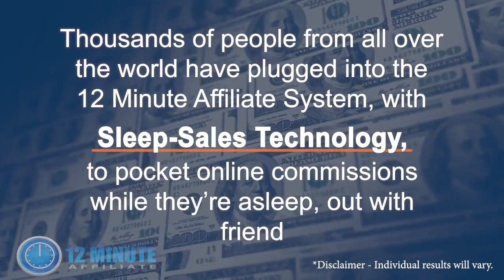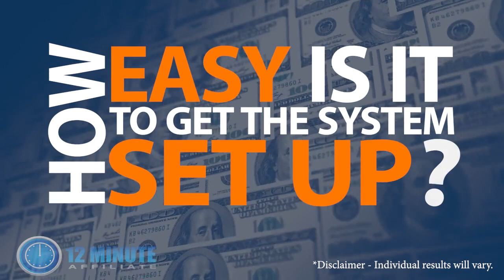12 Minute Affiliate Testimonials That Will Get You To Seriously Consider What You're Missing Out On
❇️   Click On The Link Below In The Description  ❇️   Introducing:  ‘THE 12 MINUTE AFFILIATE SYSTEM’

Normally, getting traffic (website visitors) is difficult. But not anymore! With The "12 Minute Affiliate" Plug-And-Play System That FINALLY Makes Affiliate Marketing As Easy As It Has Always Been Promised To Be

12 Minute Affiliate System Is A Revolutionary New Online Marketing System That  Utilizes SLEEP-SALES TECHNOLOGY

To Simplify The Entire Money-Making Process.

NOW! Even The Newest Internet Entrepreneur Can Get EVERYTHING Set-up BEFORE You Go To Bed Tonight.

The "12 Minute Affiliate" Is A Plug-And-Play System That FINALLY Makes Affiliate Marketing As Easy As It Has Always Been Promised To Be

           Start To Make Money While You Sleep. With Your Affiliate Business

    ✅     ‘You Also Get’ a Whopping "60 Day MONEY-BACK GUARANTEE", So it’s Like a 60 Day Paid
             Trial Period Allowing You To See The Results or You Money Back. That’s How Confident The
             Creators Of The Minute Affiliate Are. Nothing to lose only 60 days of interest on the cost, or
             ‘EVERYTHING To Gain!

A System With EVERYTHING You Need To Succeed:

• 100% Done-For-You Affiliate Sales Funnels

•  Build An Email List AND Generate Sales At The Same Time

• ZERO Website or Product Creation

• 100% Newbie-Friendly

• Easy Push-Button Traffic Solution & Done-For-You Opt-In Pages

• Your OWN Internet Business For About The Price of a Cup of Coffee A Day

       ❇️   Launch Your BRAND NEW Internet Business Before You Go To Bed Tonight  ❇️
                                                      With JUST 3 SIMPLE STEPS

❇️   Step #1 ACTIVATE YOUR SYSTEM and Create your account today, and follow the simple steps
                      to activate your system and initiate our “Sleep-Sales Technology” process. Or, you can
                      just have us set everything up for you!

❇️   STEP #2: GET DONE-FOR-YOU “PIZZA TRAFFIC”!  Normally, getting traffic (website visitors) is
                         difficult. But not anymore! With our system, you just order as much or as little traffic
                         as you want. It’s literally as easy as ordering a pizza. That’s why it's gained the
                         nickname called it “pizza traffic”.

❇️   STEP #3: MAKE SALES WHILE YOU SLEEP. As traffic starts to come, your system will follow-up
                         with people and offer them multiple products to buy, AUTOMATICALLY. This happens
                         24/7/ 365 days. Making 'Sales' WHILE YOU’RE SLEEPING!

HERE'S HOW IT WORKS:

1. Someone else creates the product & sales process.

2. You just send people who might be interested to their site.

3. You earn commissions every time someone purchases!

4. No Making your own product

5. No Building your own websites

6. No Techie stuff

7. No Taking weeks to get started

8. No Huge barriers to entry

9. No Prior experience needed

10. No Customer support

11. No Figuring Out Payment processing

You’re Probably Asking This Question To Yourself:

✳️   BUT IF IT'S SO EASY... WHY DOESN'T IT WORK FOR MOST PEOPLE WHO
       TRY IT?

✳️   The answer is because there's ONE FATAL FLAW with affiliate marketing. No
       one wants to tell you this secret, but I will:

Therefore, if you don't have a way to automatically follow-up with people (while you sleep), then your chances of making sales is pretty much zero.

100% Newbie friendly
Designed to Generate Both Leads & Affiliate Sales on Autopilot!
You NEVER Have to Create Your Own Product
There is Absolutely NO PRIOR EXPERIENCE NEEDED!
A COMPLETE Online Affiliate Business in A Million (or even BILLION) Dollar Niche Market For About The Price Of A Cup Of Coffee A Day.
Earn Money AND Build Your List At The Same Time!
Completely Done-For-You Affiliate Sales Funnels